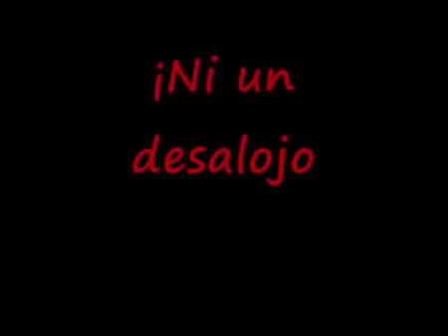Piquete en Bankia Anarquistas CNT AIT y FAGC 14 N Las Palmas de Gran Canaria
Piquete en Bankia Anarquistas CNT AIT y FAGC 14 N

Bankia,Noticias sobre bankia,Calle Triana,BANKIA CANARIAS, Anarquistas CNT AIT Confederación Nacional del Trabajo Asociación Internacional de los Trabajadores, CCOO Confederación Sindical de Comisiones Obreras,UGT Sindicato Unión General de Trabajadores...